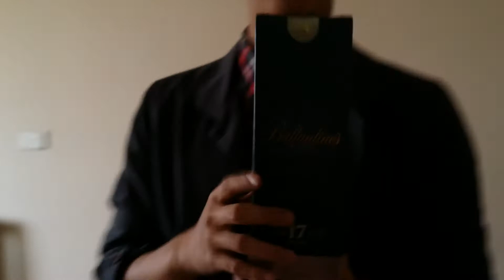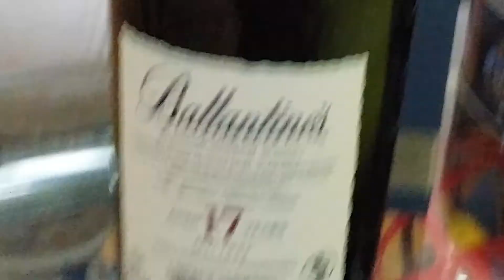Video đập hộp và trên tay Ballantines 17 năm